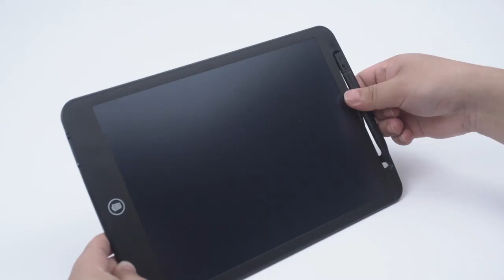TABLET LCD MAGICA 12